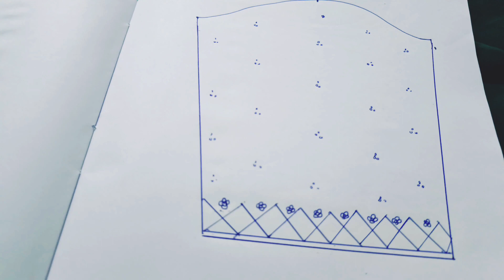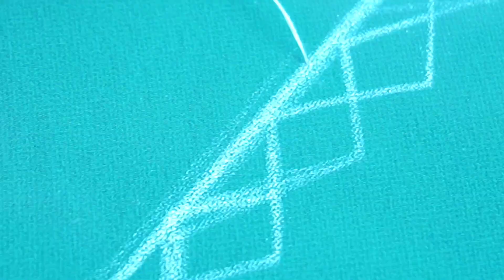🔥10 രൂപയുടെ beads മതിയോ ഈ saree design ചെയ്യാൻ😱very easy saree blouse design for beginners💯🔥